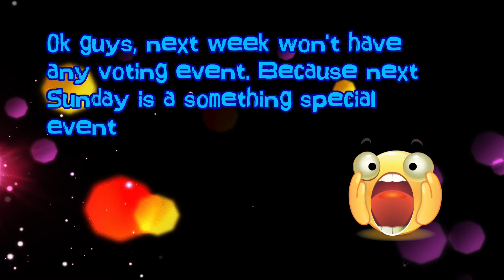Spider-Man Unlimited (Battle Royale 2017#58- Beginning of the Journey)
Hey guys, welcome back for another battle royale video, and for today Christmas Eve, we have Masked Marvel, the first costume before he become Spider-Man will face off against Homemade Suit Spider-Man from the Homecoming movie. As for the next battle, we won't have a voting event for that, but we will have a five spidey battle feature: Spider-Man, All-New Spider-Man, Symbiotic Spider-Man, Homecoming Spider-Man and Homemade Suit Spider-Man. The video will be upload before the New Year, so check it out soon.